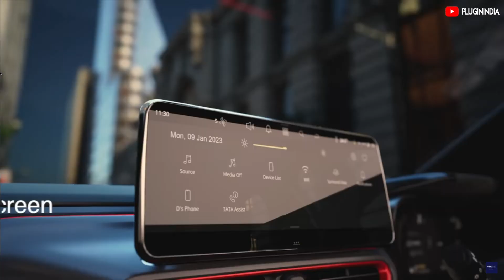Tata SIERRA.EV & HARRIER.EV : A Discussion with EV Strategy Head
Create a free website with SITE123. No design or coding skills required. SITE123 is a website builder.
Tata Motors today unveiled its future range of electric SUV's at the Auto Expo 2023
We chat with Mr Vivek B. Srivatsa - Head, Marketing, Sales and service strategy Tata Passenger Electric Mobility Ltd.